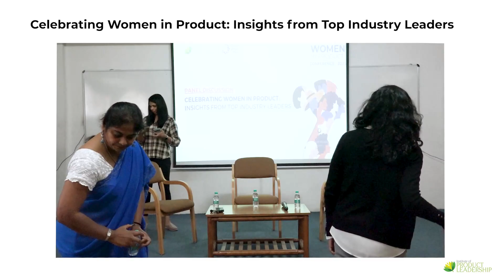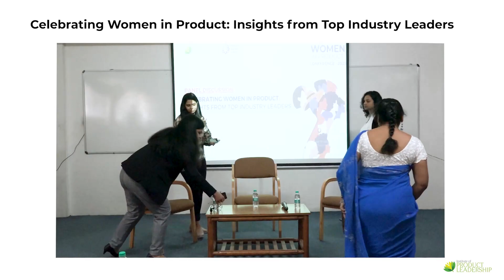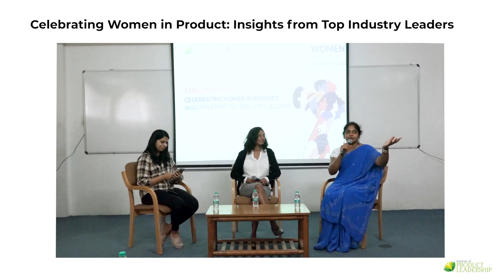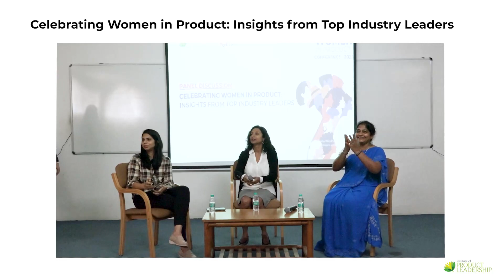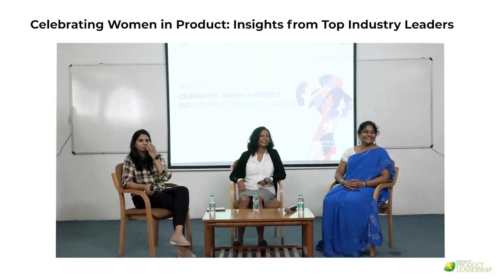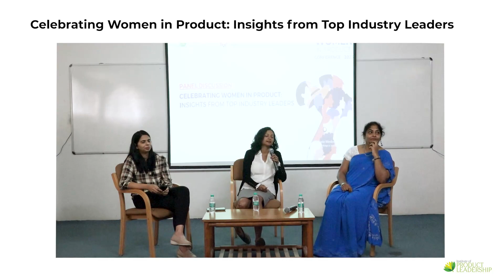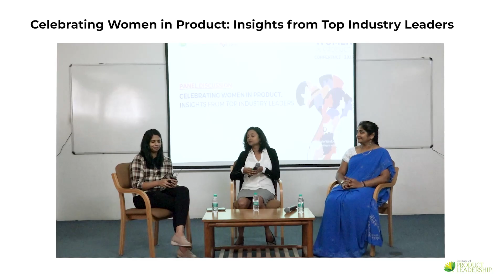Panel Discussion: Celebrating Women in Product : Insights from Top Industry Leaders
In the above panel discussion titled "Celebrating Women in Product: Insights from Top Industry Leaders," A group of accomplished women shared their experiences and knowledge with the audience. The discussion was moderated by Divya Catherine Joy- Senior Technical Product Manager at Amazon and for the panelist, we invited Vijaya Annapurna-  Global Product Manager at Signify, and Poornima Mohandas- Product Marketing Consultant.

Poornima, a former business journalist turned product marketer, captivated the audience with her unique career journey. Having worked in renowned companies such as Check and Calorie, she now runs her own marketing blog and consulting company. Her focus is on helping aspiring entrepreneurs and guiding them through the challenges of starting their own ventures.

The panelists engaged in a conversation about the importance of career transitions and how taking one step at a time can lead to significant personal and professional growth. They emphasized the need for self-reflection and the willingness to learn from failures. It was evident that a successful shift requires both intuition and data-driven decision-making.

Work-life balance emerged as a prominent theme during the discussion. Vijaya shared her story of transitioning from a hectic schedule in the corporate world to a more disciplined and organized tech environment. She emphasized the value of carving out time for personal priorities, such as spending quality time with family.

Collaboration was another key topic explored by the panelists. They stressed the significance of building relationships with stakeholders, particularly with internal customers like sales teams. Open communication and a genuine interest in understanding their needs can foster collaboration and ultimately lead to product success.

Staying updated with industry trends was highlighted as an essential aspect of being a product professional. The panelists suggested joining industry forums, attending networking events, and taking advantage of online courses and certifications. They encouraged individuals to explore various resources available, from dedicated Slack channels to online communities, to continuously expand their knowledge and skills.

Customer feedback emerged as a crucial driver of product development. The panelists emphasized the need to listen actively to customers, seek their perspectives, and address their pain points. They highlighted the importance of empathy and humility in understanding and meeting customer needs effectively.

Throughout the discussion, the panelists shared valuable insights and practical advice. They stressed the need for continuous learning, adapting to change, and embracing challenges. They encouraged individuals to take risks, be courageous, and have confidence in their abilities.

In conclusion, the panel discussion on celebrating women in product offered a glimpse into the experiences and wisdom of top industry leaders. Their stories and advice served as inspiration for aspiring product professionals, highlighting the importance of career transitions, work-life balance, collaboration, staying updated, and prioritizing customer feedback. The discussion left the audience with a wealth of knowledge and a renewed motivation to excel in the dynamic field of product management.

Key Highlights:
00:00 Introduction
08:13 Transitioning from journalism to tech for more discipline and organization
14:06 Build credibility and trust before making a career transition.
20:06 Importance of sustainability and mentorship
20:35 Product managers need strong decision-making skills and communication skills
30:54 Customer feedback is crucial for building successful products
40:15  Overcoming challenges in the workplace
42:45 Importance of sustainability and continuous learning
49:51 Choose between product management and R&D based on your interests and skills.
58:03 Positioning should come from customer interviews

Don't miss out on any updates and announcements!